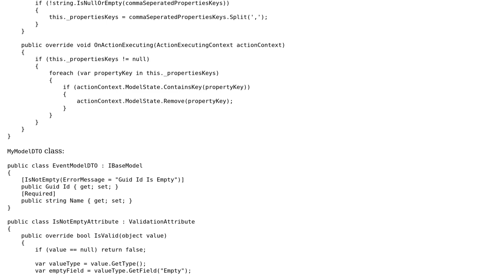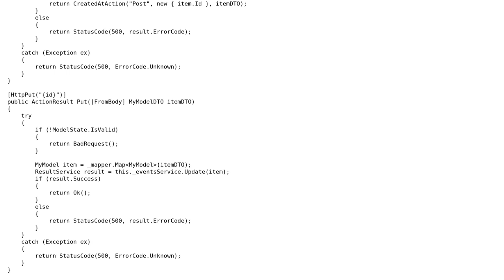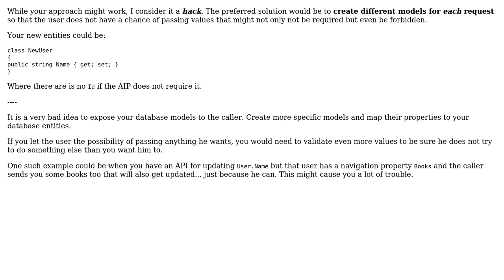Code Review: Removing a specific key of ModelState for a specific controller's method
With thanks & praise to God, and with thanks to the many people who have made this project possible! | Content (except music & images) licensed under CC BY-SA | Music | Images & others | With thanks to user t3chb0t user Shahar Shokrani and the Stack Exchange Network Trademarks are property of their respective owners. You are responsible for your own actions.